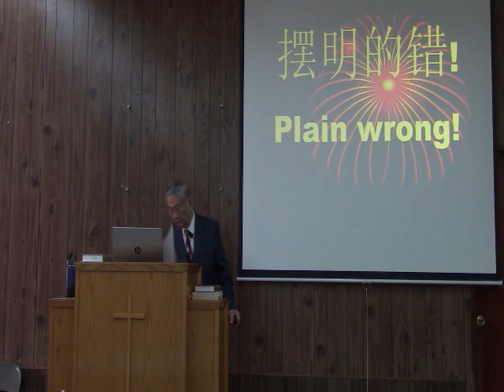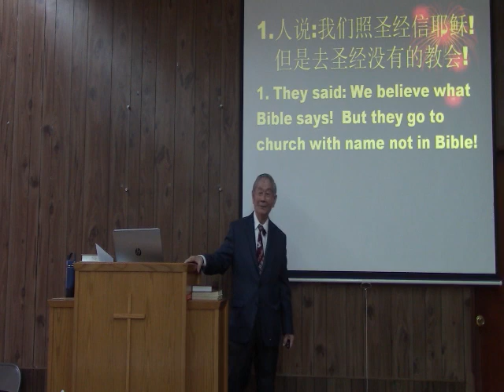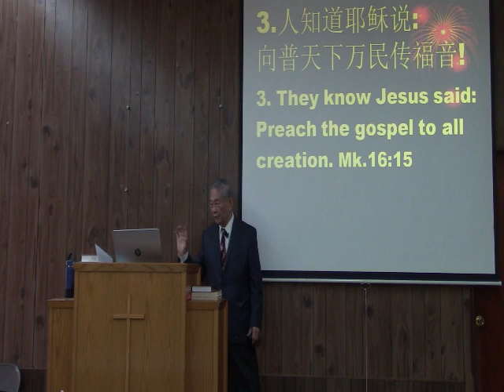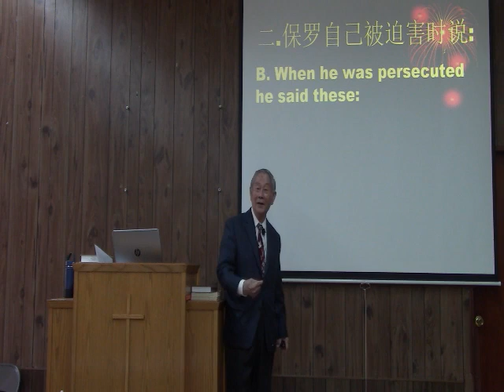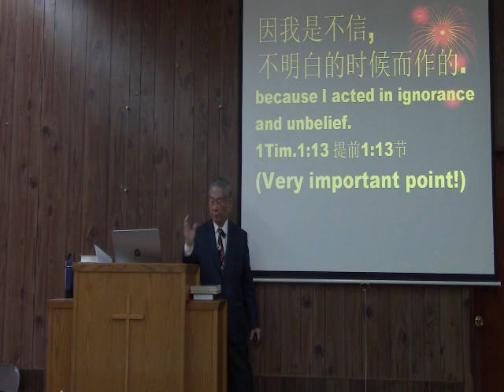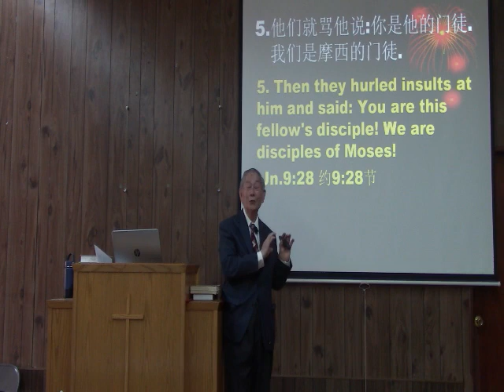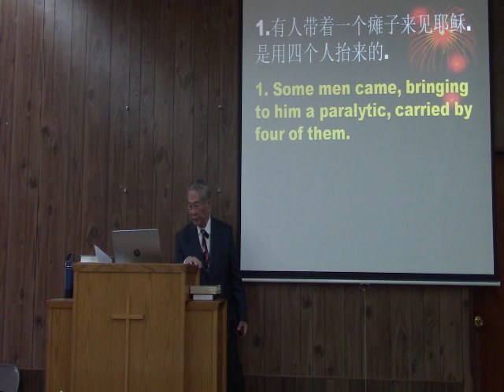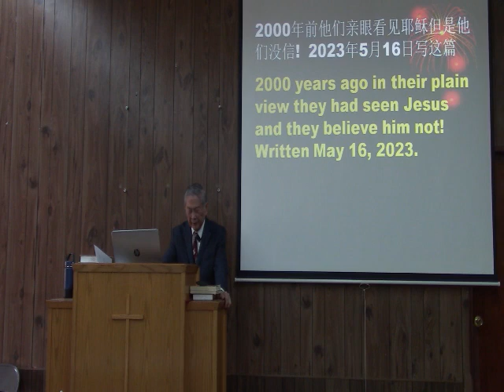摆明的错！23 05 21 COC Chinese Sermon